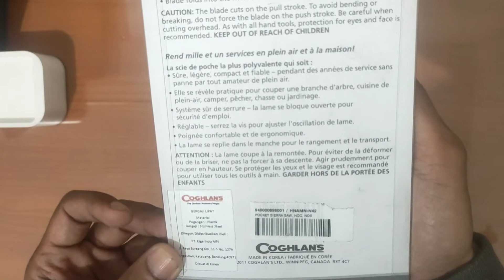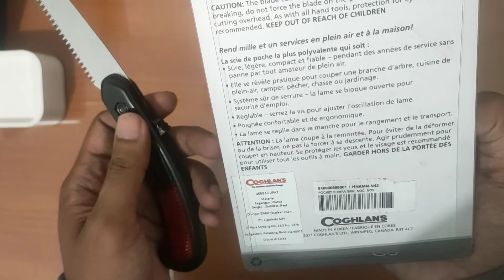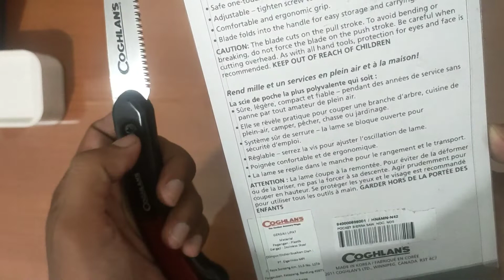Gergaji Lipat Cooghlan Sierra Saw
Gergaji lipat terbaik untuk digunakan di alam atau sekitar rumah karena tidak perlu diasah! Bilah Pocket Sierra Saw didesain agar nyaman dan tidak memerlukan penajaman dan sistem kunci 'One-Touch' memastikan bilah tetap terkunci di posisinya saat sedang dibuka agar tetap aman dioperasikan. Gagang pisau yang nyaman, ergonomis, dan anti licin juga mencegah cedera yang tidak disengaja saat digunakan. Bagian bilah dapat dengan mudah dilipat ke dalam gagang untuk penyimpanan yang ringkas dan aman saat tidak digunakan.

Size: 21,5 cm (overall length)
10 cm (blade length)

Fitur:
Bilah gergaji yang tajam